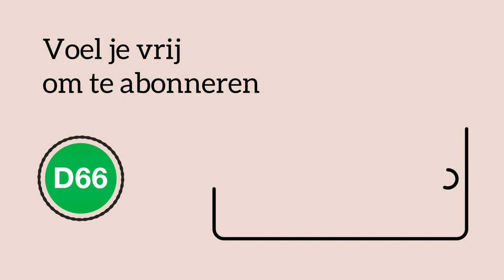D66 – Lisa onderzoekt in DBunked cybercrime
Winkeldieven? Zakkenrollers? Dat is misschien het eerste waar je aan denkt bij een crimineel, maar ze verplaatsen zich steeds meer van de ‘fysieke’ naar de digitale wereld. Want daar valt een goudmijn aan data te halen, kunnen ze je hacken of houden ze je goed voor de gek met koop- en verkoopfraude.

Cybercriminelen moeten natuurlijk hard worden aangepakt. Maar het is ook belangrijk dat mensen online vaardig zijn. Zo herkennen we de trucjes van cybercriminelen sneller en zijn we veiliger op het wereldwijde web. Lisa van Ginneken vertelt je er meer over.

0:33: Worden ouderen vaker getroffen door cybercriminelen?
1:15 Veilige wachtwoorden
1:54 Hoe goed helpt anti-virussoftware genoeg tegen cybercriminaliteit?
2:17 Hoe maken we het internet veiliger?